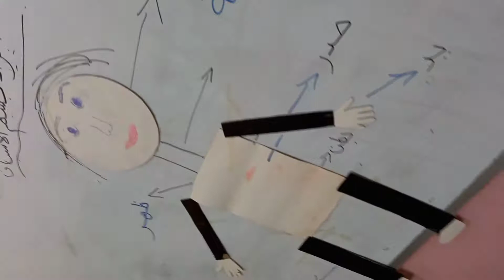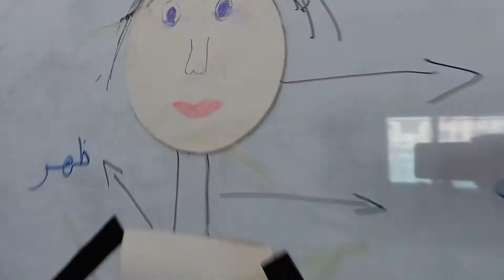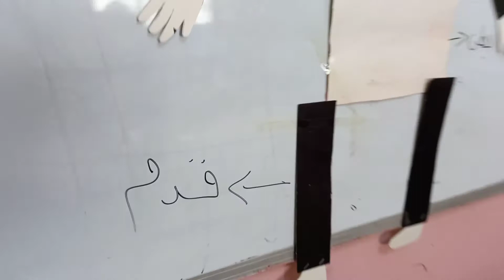أجزاء جسم الإنسان شعبه العصافير